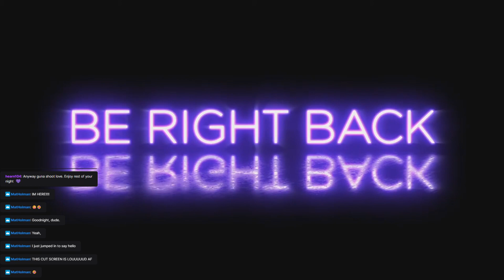American truck simulator - Saturday Night Drive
Just casually doing a few hops in ATS :) -- Watch live